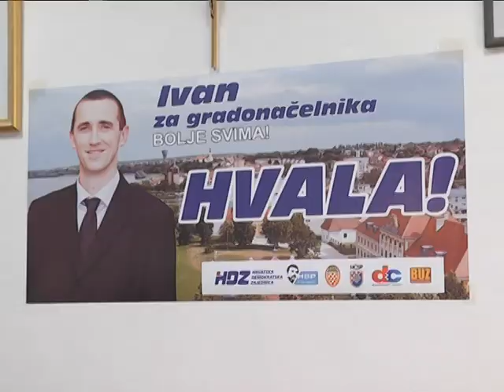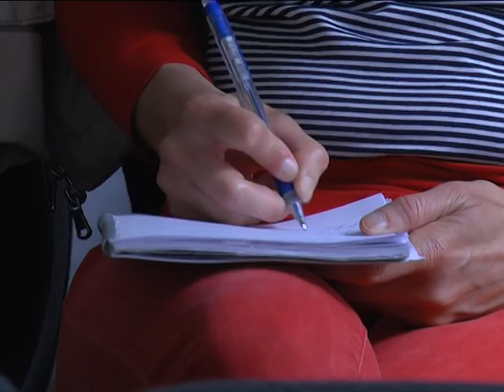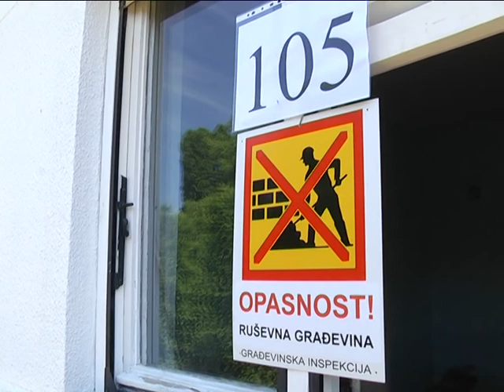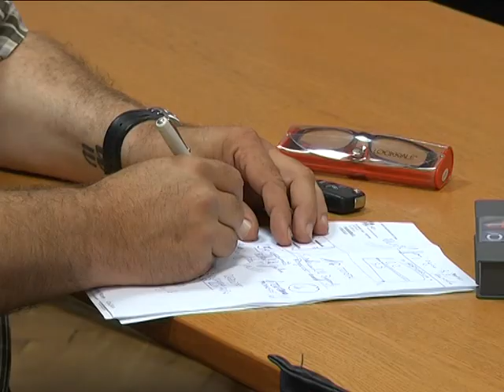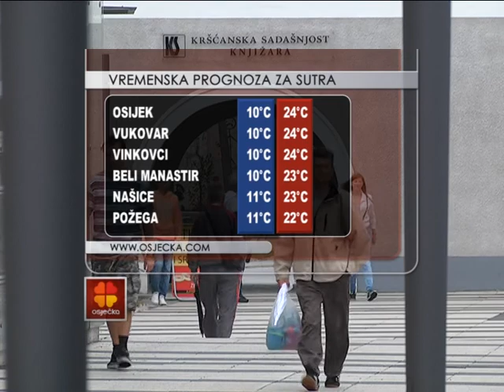16.06.2014. Osječka televizija, Osijek - Vijesti